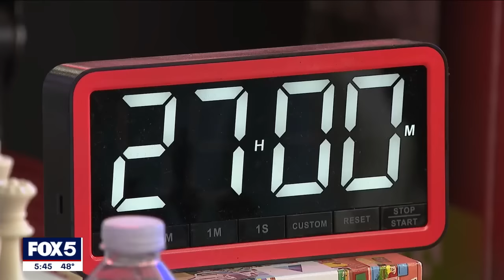Nigerian chess master tries to break world record in Times Square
A Nigerian chess master has hunkered down in Times Square as he tries to break the Guinness world Record for the longest chess match. FOX 5 NY's Chris Welch has the story.